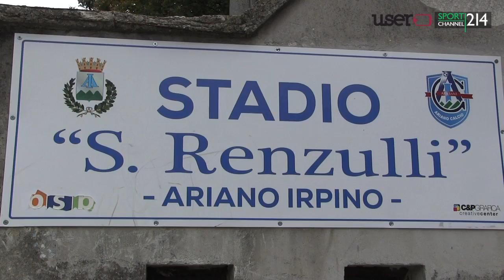Vis Ariano vs Montesarchio 2-1 | la sintesi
Campionato di Promozione girone C 4^ giornata